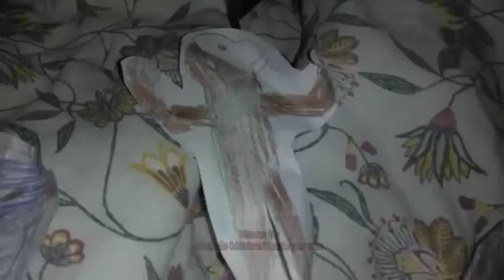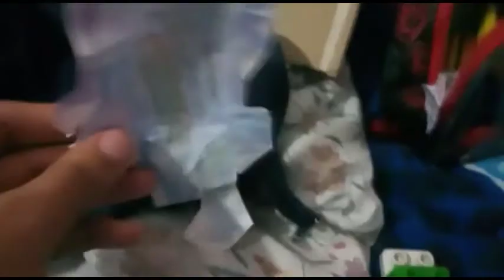Zultman: Tokusatsu Nacional BR Ep 16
Sinopse: um Monstro Tubarão ou Peixe ele aparece aqui atacar a Terra e depois o Gigante veio aqui para Salvar a Humanidade inteira e Depois o Gigante usa mais um Golpe novamente e depois o Monstro foi destruído por o Gigante e foi embora